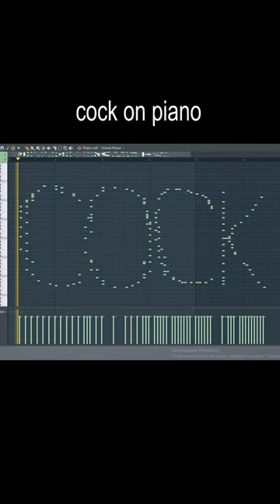how "cock" sounds on piano